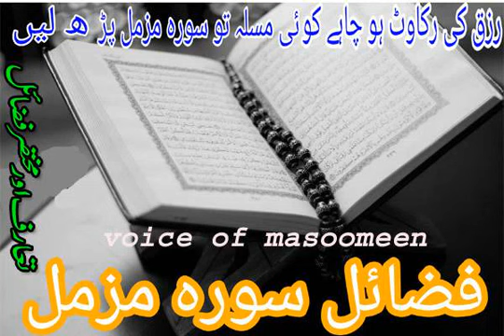surah muzammil ki fazilat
surah muzammil ki fazilat,surah muzammil